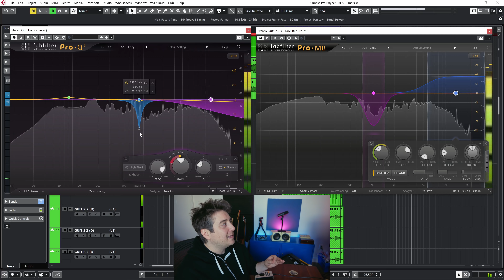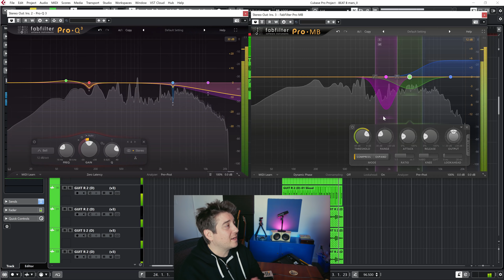EQ DYNAMIQUE vs COMPRESSEUR MULTIBANDES - quelle est la différence?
Cette semaine, je réponds à une questions que plusieurs se posent: quelle est la différence entre un EQ dynamique et un compresseur multi-bandes ?